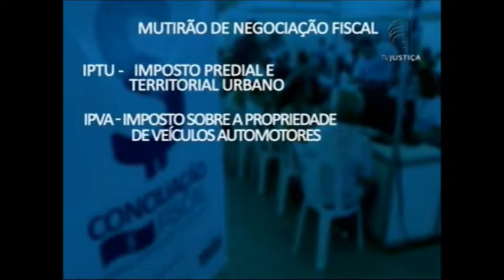TJAL Mutirão fiscal AL (17/11/15)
Mutirão de negociação fiscal em Alagoas permite que débitos com o estado e município sejam regularizados. A ação teve início hoje e segue até a próxima sexta-feira.